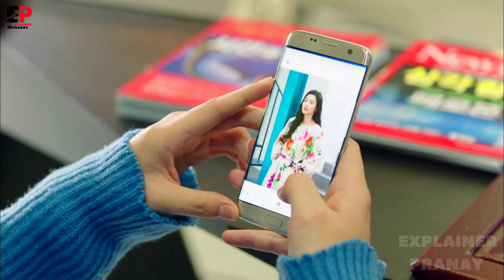Mermaid Falls in Love with a Human 😍 | The Legend of the Blue Sea Episode 13 Explained in Hindi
The Legend of the Blue Sea episode 13
The Legend of the Blue Sea episode 13 explained in hindi
The Legend of the Blue Sea full series
The Legend of the Blue Sea kdrama
The Legend of the Blue Sea in hindi dubbed
The Legend of the Blue Sea in hindi
The Legend of the Blue Sea kdrama explained in hindi
the legend of the blue sea explained in hindi